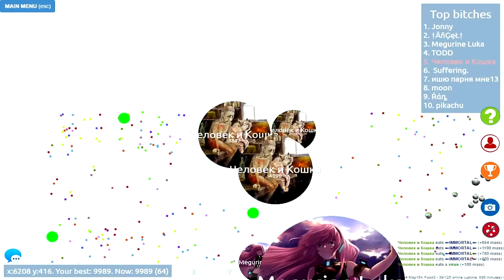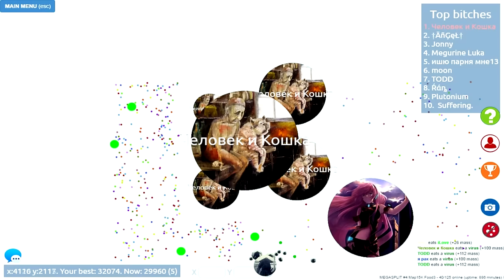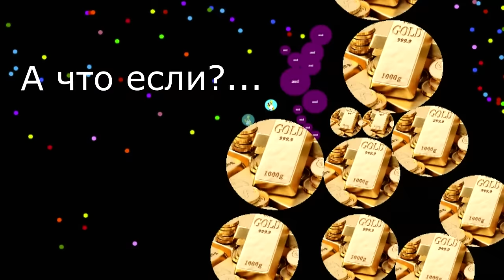Petri Dish ► MegaSplit#?